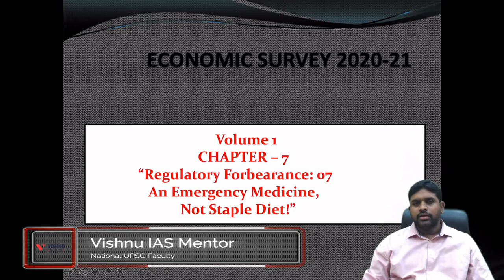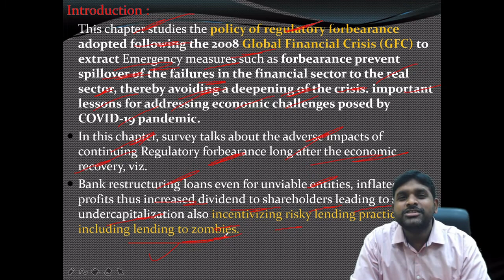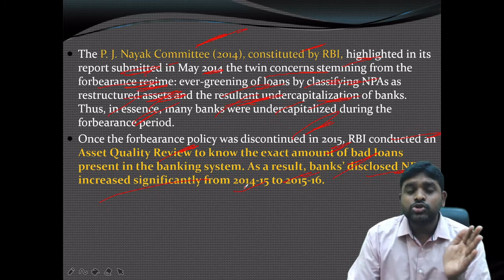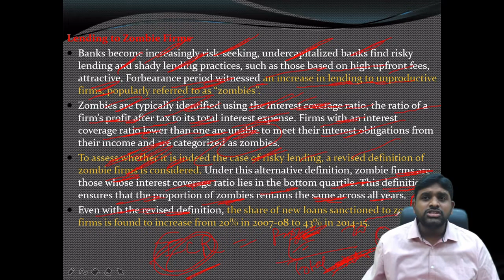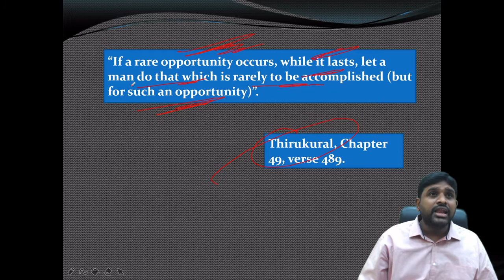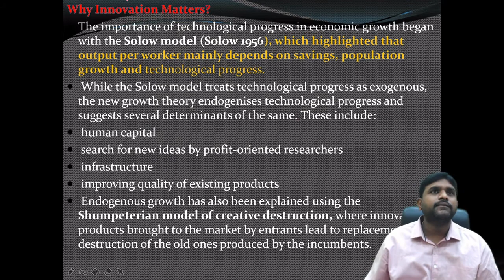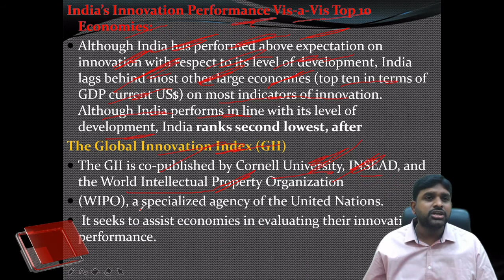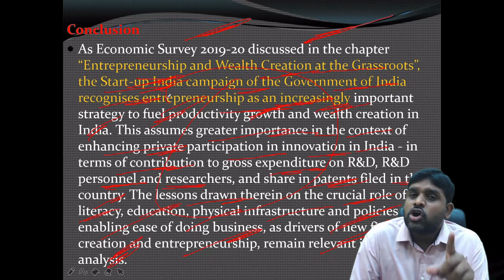L-4 | Regulatory Forbearance | Innovation | ECONOMIC SURVEY 2021 | Chapter 7, 8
Chapters covered: 7. Regulatory Forbearance an emergency medicine, not staple diet!
8. Innovation: Trending Up but Needs Thrust, Especially from the Private Sector.